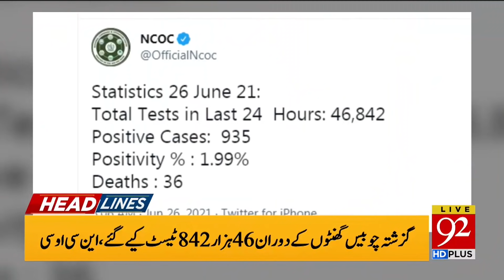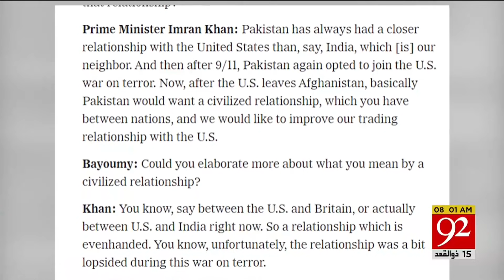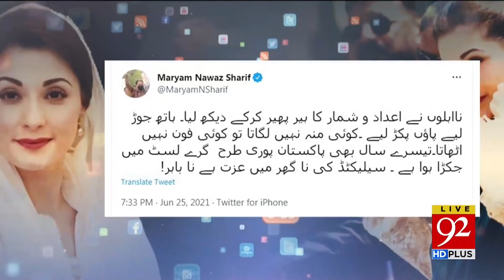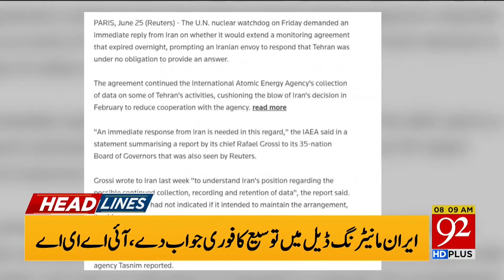Imran Khan's big announcement regarding Afghanistan | Headlines | 08:00 AM | 26 June 2021 | 92NewsHD